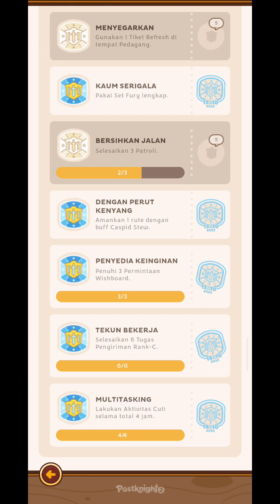LANJUT SAMPAI TAMAT POSTKNIGHT EPISODE 3